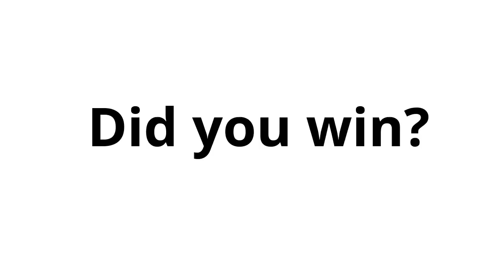STARE DOWN BATTLE (Can you win?)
Are you a tough person? Check with this staredown battle.